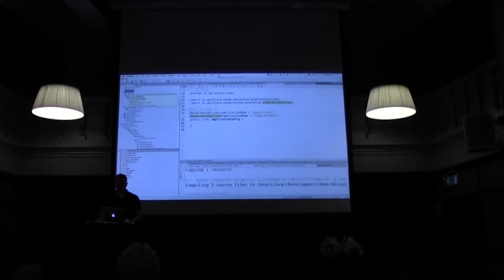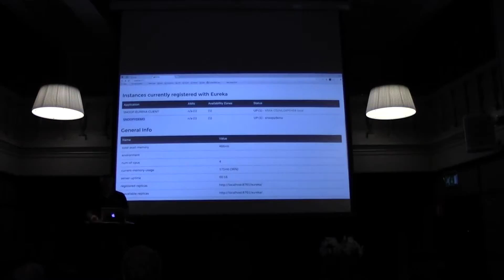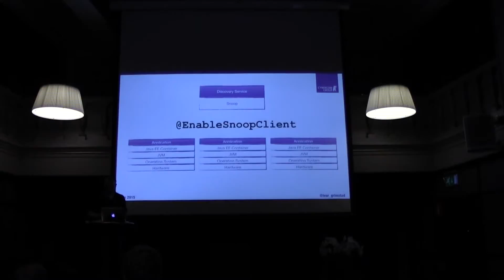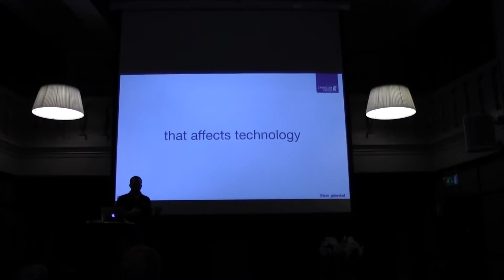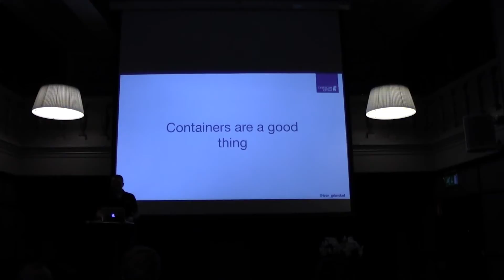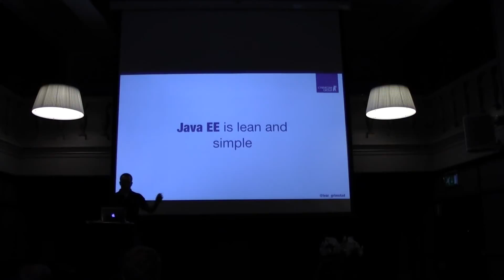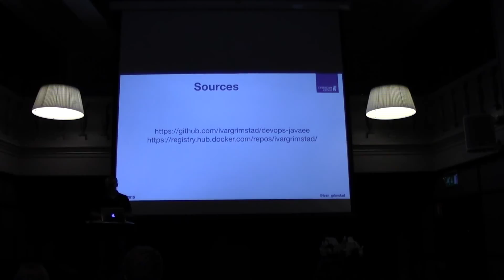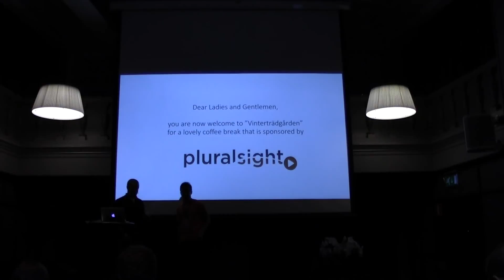DukeOps...or DevOps with Java EE, Part 2, Speaker: Ivar Grimstad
About this video: In this session the concepts of DevOps will be thoroughly presented to gain a common understanding of what it is an what it isn't. Then we will dive into the technical implications the introduction of DevOps in an organization have on your application architecture. Lastly I will show how well fitted Java EE is for DevOps compared to other alternatives. The objectives of this session are: 1. Demystify DevOps 2. Technical implications of DevOps 3. Evaluate Java EE with DevOps in mind

About jDays: A Java developers conference about Java SE, Java EE, Java Open Source Frameworks and technologies, Front-end (Web & Mobile), Trends & Future, Software Solutions, Case Studies and Real World Experiences, Methodologies & Tools, and other related subjects.

About Solid Beans: Proud Organizer of jDays since 2012. An IT consultancy company in Gothenburg, Sweden.